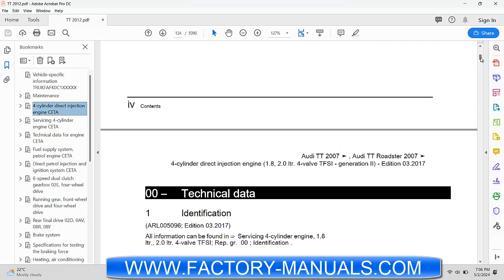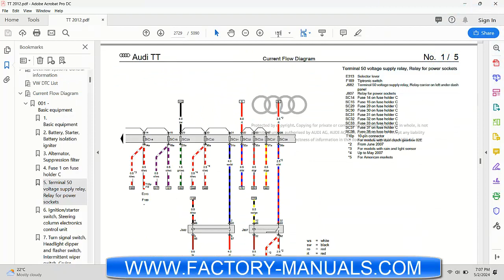2012 Audi TT OEM factory repair manual